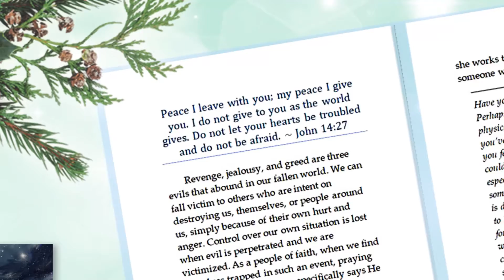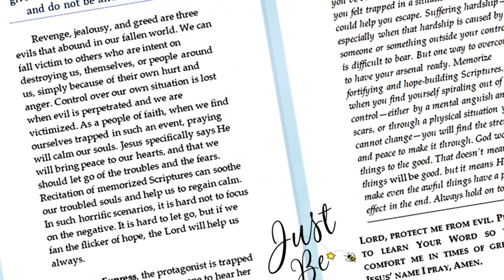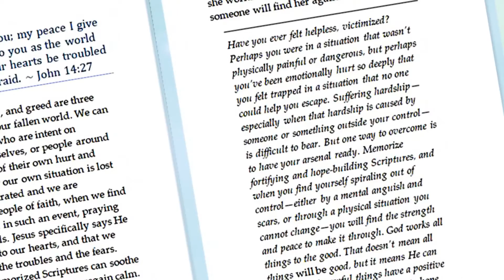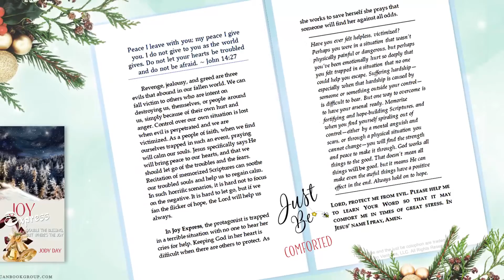A devotional moment from Pelican Book Group: Joy Express by Jody Day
A special videvotion inspired by Jody Day's Joy Express